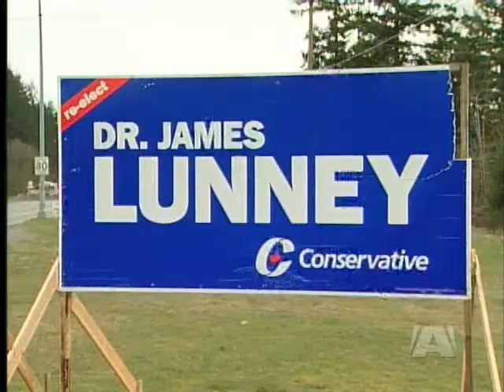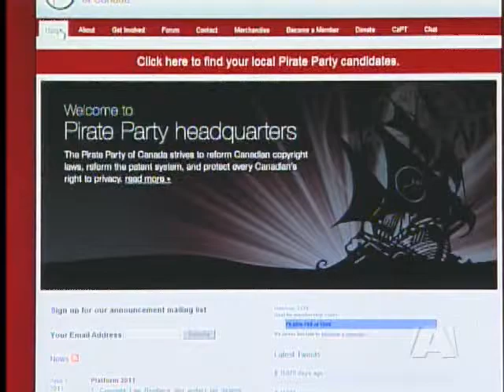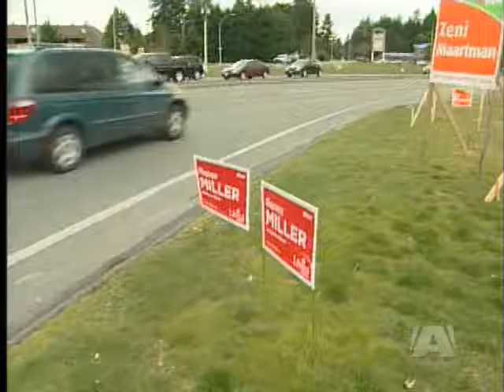Fringe Votes: Smaller Political Parties Want Your Votes Too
NANAIMO - During federal elections we hear a lot from special interest groups and the main parties.

The conservatives, liberals, NDP and even the Greens are getting a chance to have their say, but it's a bit more difficult for the smaller parties to get their message out.

We call them "fringe parties" and in Nanaimo a new party has entered the fray.

It's called the Pirate Party and despite Nanaimo's storied history of swashbucklers it's not what you might think.

Jesse Schroeder is a Student/Activist/House Painter and more recently, a federal election candidate for the Pirate Party of Canada -- a political party that believes in digital democracy, informational freedom, copyright reform and government transparency.

Despite winning a seat in the Swedish parliament, the Pirate Party of Canada is what you'd call a fringe party - defined as a political party with a negligible constituency relative to the total national electorate.

In the Nanaimo-Alberni riding that would also include the Marxist Leninist Party and the Christian Heritage Party of Canada.

The front-runners in the Nanaimo-Alberni riding this election:  incumbent Conservative James Lunney and NDP candidate Zeni Maartman.

Renee Millar is running for the Liberals.  Myron Jesperson is the candidate for the Green Party.

But if you mark your ballot for anyone but the frontrunners are you throwing your vote away?  Some would say no.

Retired teacher and Christian Heritage Party candidate Frank Wagner says to vote for anything you don't believe in is undemocratic - even immoral.

All the political parties - whether fringe or mainstream agree - for true democracy to take place, everyone needs to exercise their democratic right on May 2nd - and get out and vote.